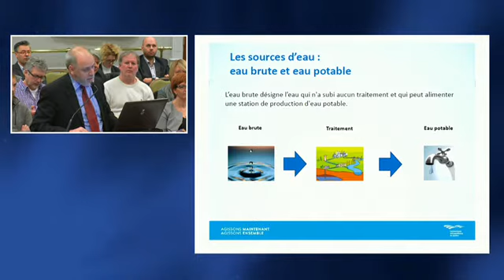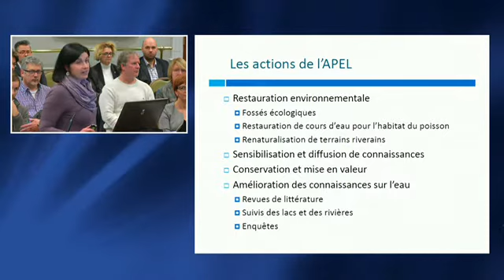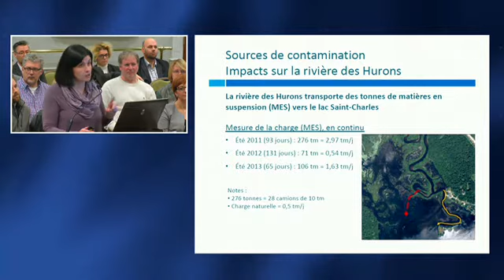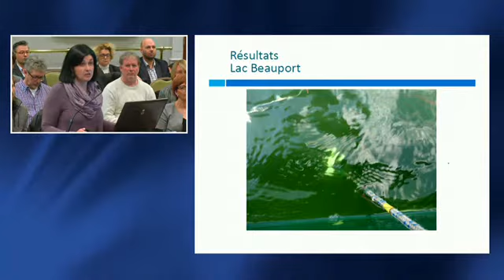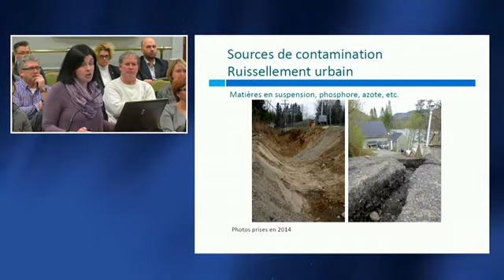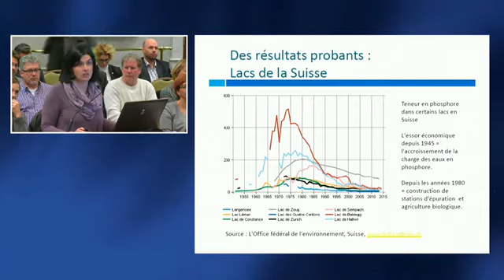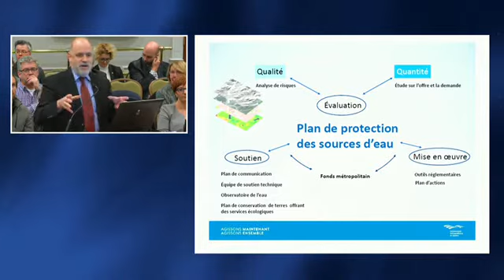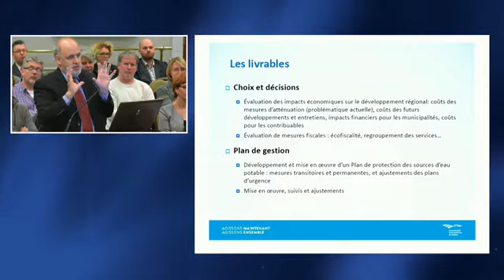Conseil municipal | mardi 2 février 2016 | Comité Plénier